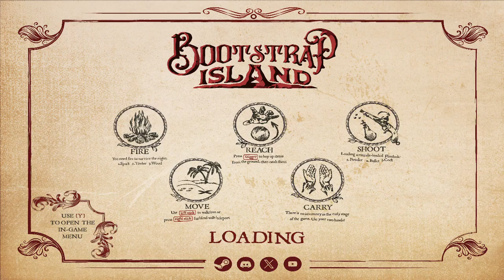day 2 of bootstrap island vr